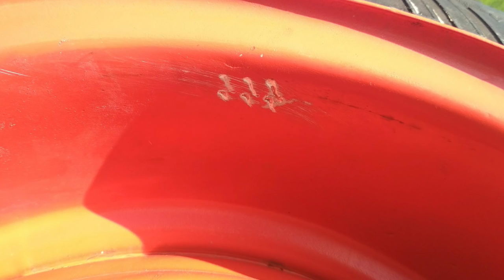Feléledt a KarcBurg!!!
Előszedtem a hátsókertből, újra él!

Valamint megtalálsz minket az Instagramon is.